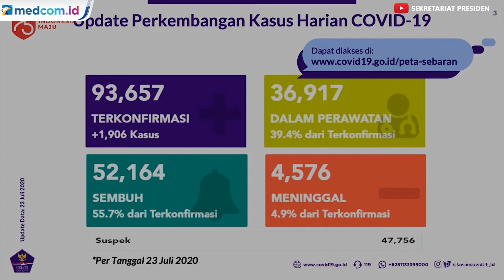Pemerintah Jelaskan Alasan Tak Umumkan Penambahan Kasus COVID-19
Pemerintah membantah peniadaan konferensi pers update harian kasus virus korona (covid-19) sebagai bentuk tak transparansi. Pasalnya, masyarakat masih bisa melihat data kasus virus korona melalui situs

Wiku menyampaikan update kasus akan tetap dilakukan. Namun,update tidak lagi disampaikan oleh juru bicara dan masyarakat harus mengaksesnya sendiri melalui portal Data akan diperbarui setiap pukul 16.00 WIB. Seluruh data yang masuk akan diverifikasi oleh Kementerian Kesehatan.

"Tidak ada maksud untuk menutup-nutupi data. Mari kita dorong transparansi publik dan silakan masyarakat ikut mengontrol apabila ada kondisi yang tidak sesuai dengan sebenarnya," kata juru bicara Satgas Penanganan Covid-19 Wiku Adisasmito di Kantor Presiden, Jakarta Pusat, Jumat, 24 Juli 2020. YouTube: Sekretariat Presiden.